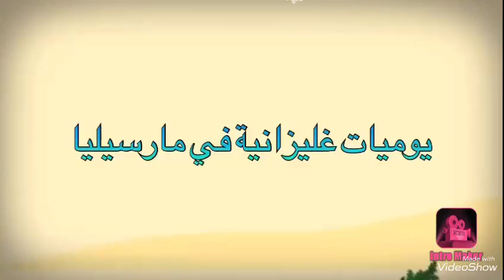روتيني وانا مريضة حضرت تحلية التيراميسو بدون بيض 🥚 للسهرة وصفة ساهلة وبنينة 😍😋👍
روتين وانا مريضة حضرت تيراميسو بدون بيض لأولادي وصفة رائعة تستحق التجربية
مقادير الوصفة
بيسكوي
كريمة طازجة ثلاثين بالمئة وزن 500 غ
عليك ماسكاربون وزن 250غ
سكر حسب الذوق
قهوة او حليب بالسيرو
للتزيين
كاكاو او فستق او بيسكوي مطحون